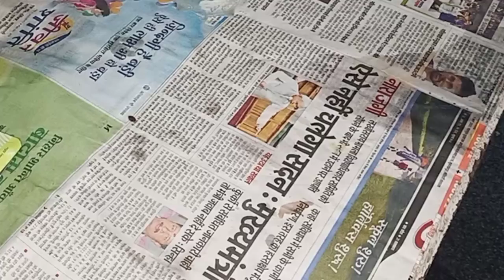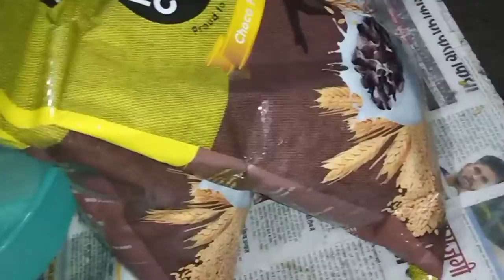first iftaar preparation, Chana, pakodi, papdi chat, dahi-vade, pua, bread-pakoda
Assalamualaikum every one